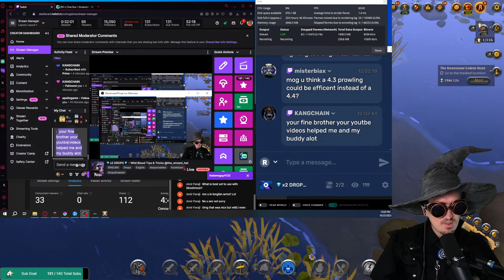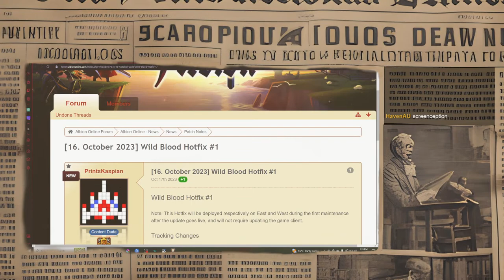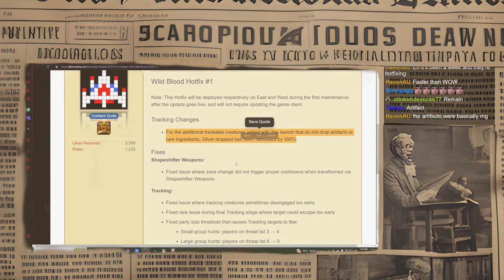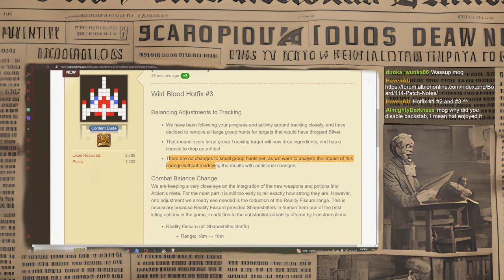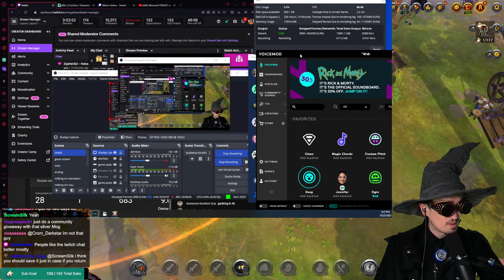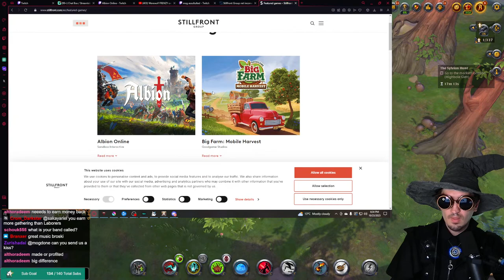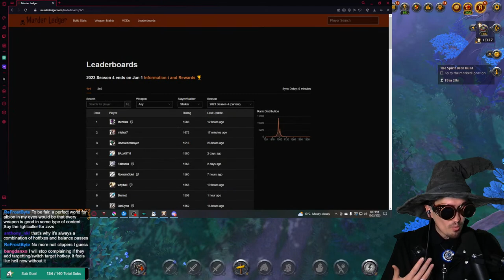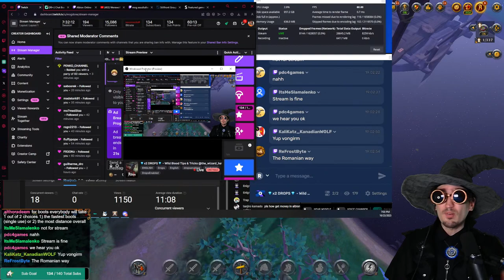x2 DROPS - Wild Blood Tips & Tricks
This is something that a lot of people were waiting for: The day in which we finally give another shot to youtube streaming!
Today we have a packed day! We're only gonna be playing Albion Online and make all the beginner guides your heart desires! We are also hosting a huge event with all the viewers that want to participate!